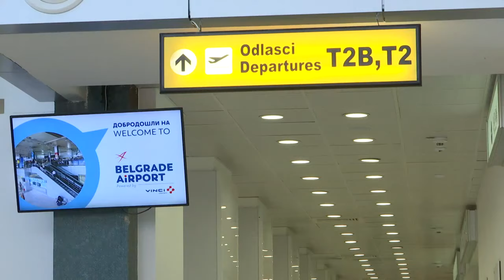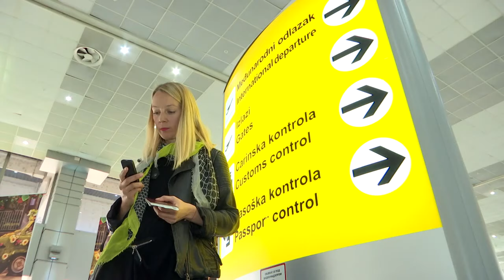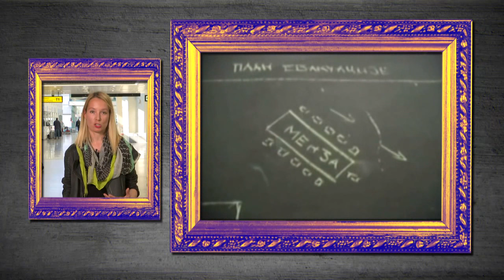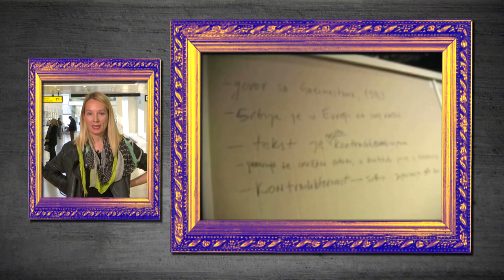Autoportret: Maja Pelević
Maja Pelević je jedna od vodećih dramskih spisateljica u Srbiji i u regionu.

Gosti Maje Pelević su njene kolege, saradnici i prijatelji, dramaturzi Olga Dimitrijević i Filip Vujošević, sa kojima razgovara o svojim prvim dramama, o želji da bude glumica i odluci da upiše dramaturgiju.
Maja Pelević govori o razlozima zbog kojih režira svoje komade, o strahu od letenja, otkriva zbog čega je Džulijan Asanž njen heroj i kakav je život između Beograda i Bečića. "Tajno mesto" Maje Pelević je beogradski aerodrom, a šta je njen izbor, kada je reč o tuđem stvaralaštvu, otkriće u rubrici "Moj izbor".
Za Maju Pelević ne postoje ustaljene forme, već samo pozorišni izazovi. Autorka komada "Pomorandžina kora", "Bolivud", "Ja ili neko drugi" i brojnih drugih drama, dobitnica je Sterijine nagrade za najbolju dramu, kao i nagrada: ''Slobodan Selenić'' i ''Borislav Mihajlović Mihiz''.
Nekadašnja dramaturškinja Narodnog pozorišta u Beogradu, u svojoj biografiji beleži, između ostalog, da je pokrenula Filozofski teatar i da je jedan od scenarista serije "Jutro će promeniti sve".

Urednik i moderator emisije je Snežana Stamenković Jojić
Scenarista: Tamara Baračkov
Reditelj: Milan Jovanović